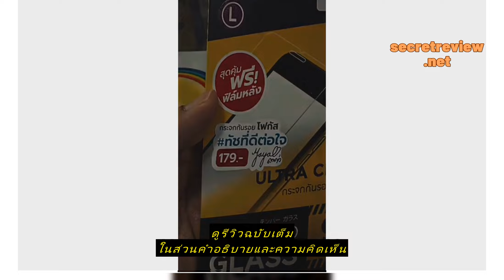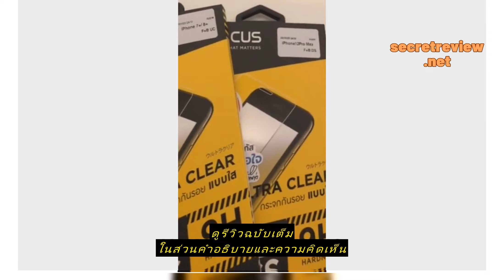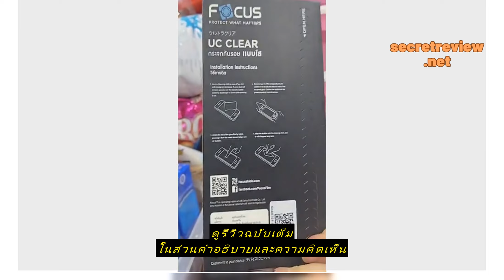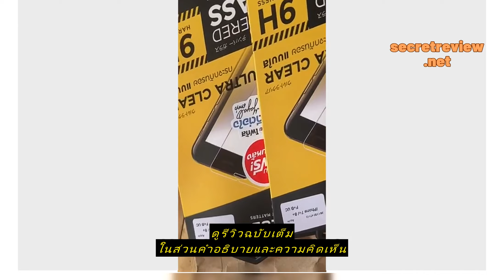Review ฟิล์มกระจกใส ไม่เต็มจอ Focus iPhone 12ProMax 12Pro 12 12Mini 11ProMax 11Pro 11 XsMax Xs Xr X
ซื้อราคาที่ถูกที่สุดบน Shopee ที่นี่

ฟิล์มกระจกใส ไม่เต็มจอ Focus iPhone 12ProMax 12Pro 12 12Mini 11ProMax 11Pro 11 XsMax Xs Xr X SE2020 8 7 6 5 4